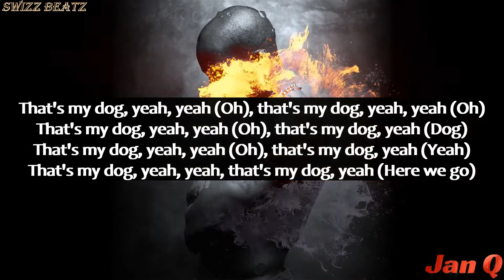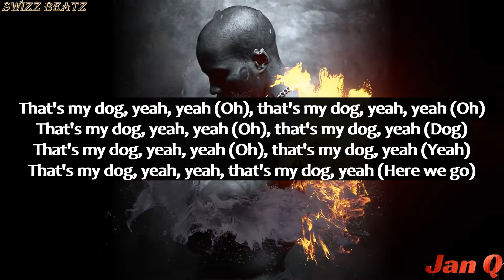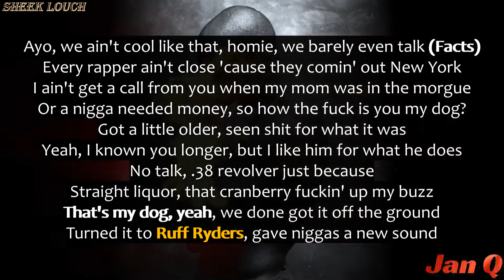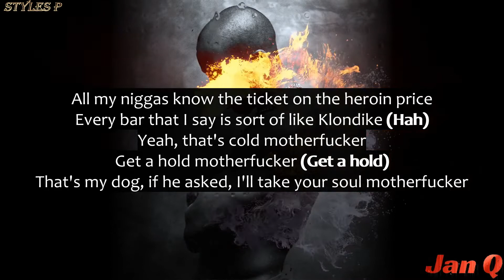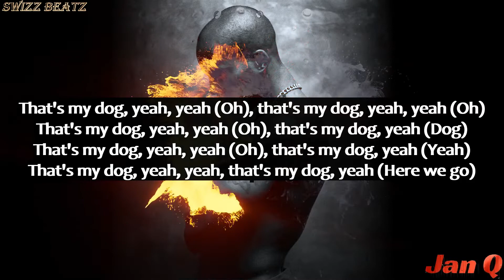DMX ft. The LOX & Swizz Beatz - That's My Dog (Lyrics)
Producer: Swizz Beatz
Producer: AraabMuzik
Studio  Personnel, Recording  Engineer, Mixer: Dragan "Chach" Cacinovic
Studio  Personnel, Mixer: Craig Brodhead
Studio  Personnel, Mastering  Engineer: Tony Dawsey
Composer  Lyricist: Earl Simmons
Composer  Lyricist: Kasseem Dean
Composer  Lyricist: Jason Phillips
Composer  Lyricist: Sean Jacobs
Composer  Lyricist: David Styles
Composer  Lyricist: Abraham Orellana

That's My Dog · DMX · The LOX · Swizz Beatz